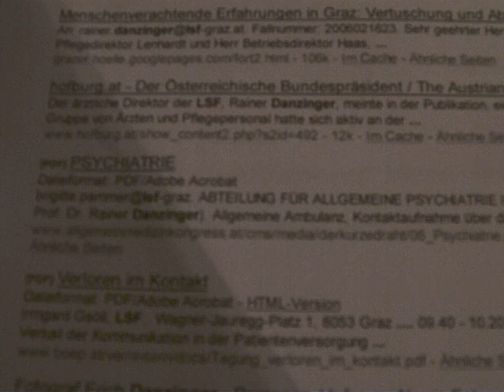Historische Altstadt Knittelfeld 1von6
Tugenden und Literaturempfehlung: der Satan in Goray -
(Widmung: Nobelpreis für Literatur: Issac Bashevis Singer)